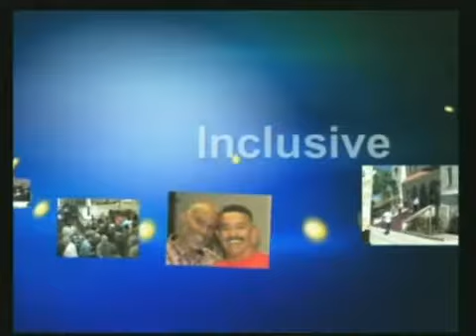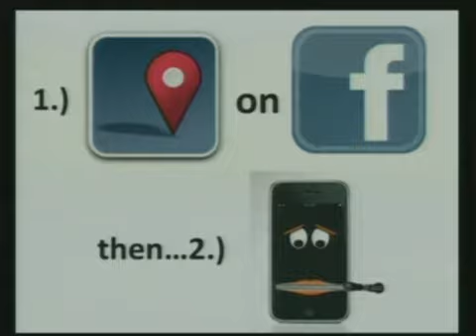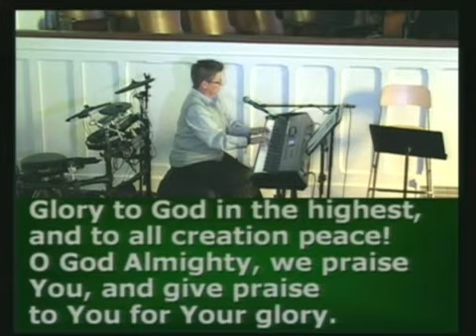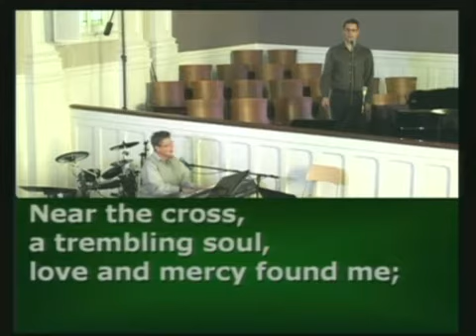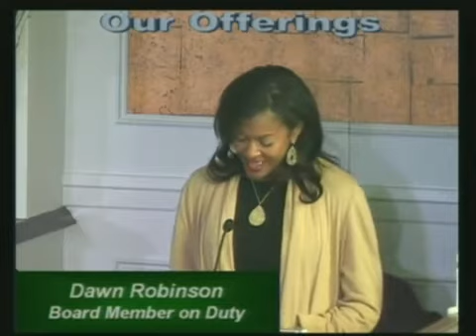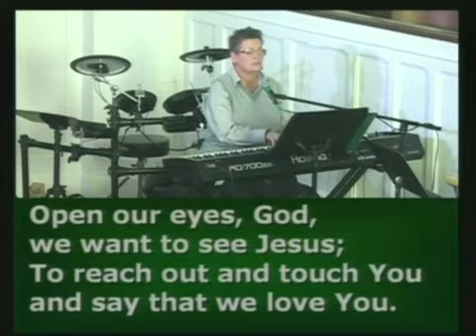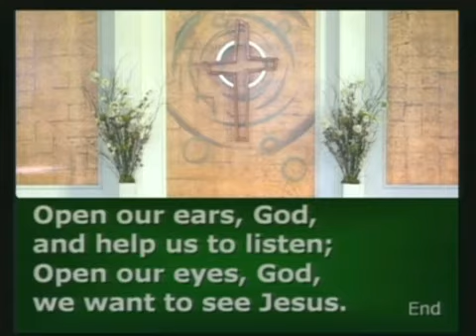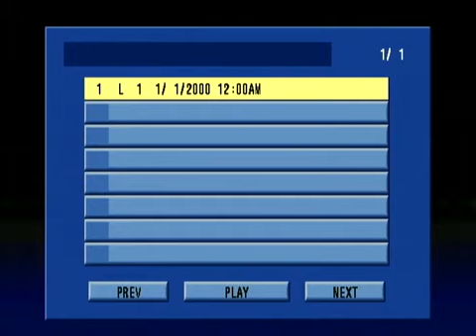FMCC 9am-March 10, 2013 (MCCLA)